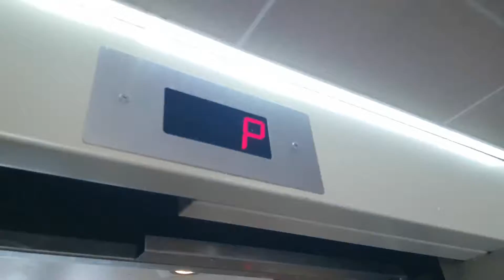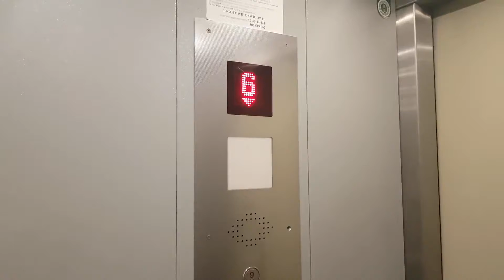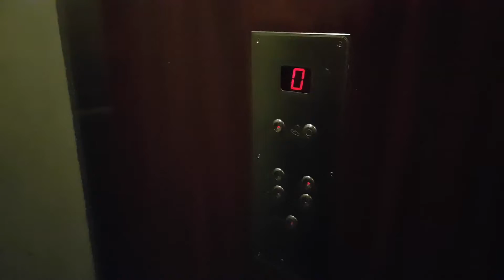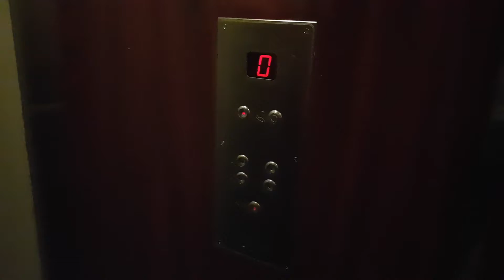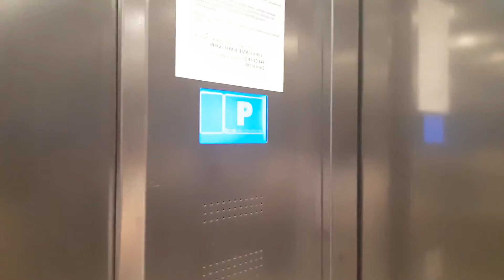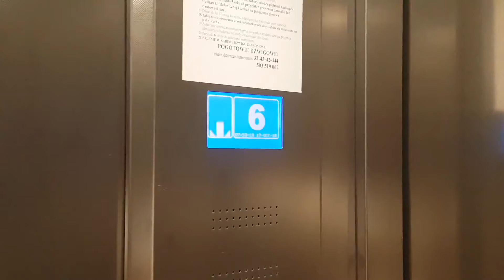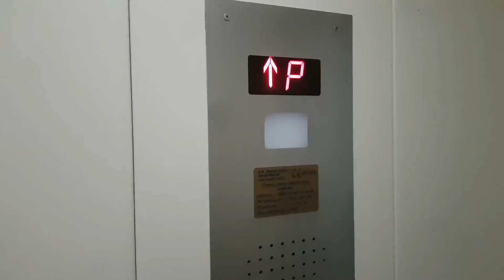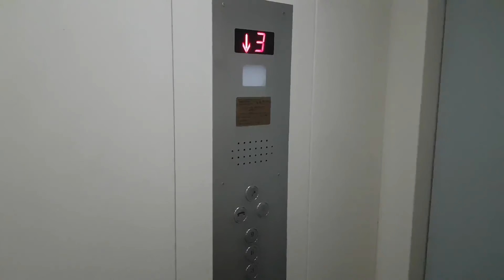2x Dźwigi i Anteny & Lewar & Wittur@osiedle Pawlikowskiego 19A-C, Żory, Poland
1. osiedle Pawlikowskiego 19A

00:25
Producent: Dźwigi i Anteny
Modernizacja: Nie
Rok produkcji:
Piętra: 4 (0,3,6,9)
Udźwig: 825 kg 11 osób
Typ windy: Osobowo-Towarowa

2. osiedle Pawlikowskiego 19B

03:30
Przed modernizacją
Producent: Lewar
Modernizacja: Nie
Rok produkcji:
Piętra: 4 (0,3,6,9)
Udźwig: 500 kg 6 osób
Typ windy: Osobowa

po modernizacji
Producent: Wittur
Modernizacja: Nie
Rok produkcji:
Piętra: 4 (0,3,6,9)
Udźwig: 1000 kg 13 osób
Typ windy: Osobowo-Towarowa

3. osiedle Pawlikowskiego 19C

09:32
Modernizacja: Nie
Rok produkcji: 2008
Piętra: 4 (0,3,6,9)
Typ windy: Osobowo-Towarowa

Rozdziały:
00:00 Start
00:25 osiedle Pawlikowskiego 19A - Dźwigi i Anteny
03:30 osiedle Pawlikowskiego 19B - Lewar (przed modernizacją)
06:12 osiedle Pawlikowskiego 19B - Wittur
09:32 osiedle Pawlikowskiego 19C - Dźwigi i Anteny z 2008